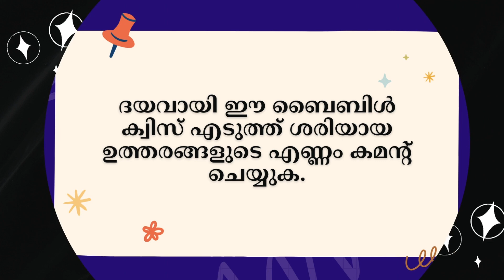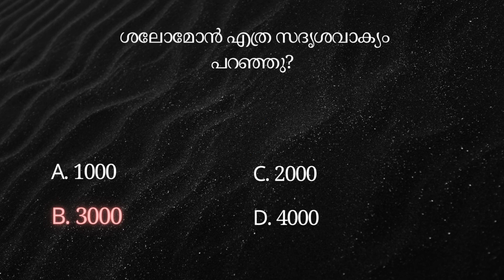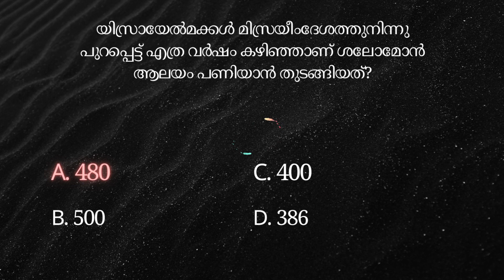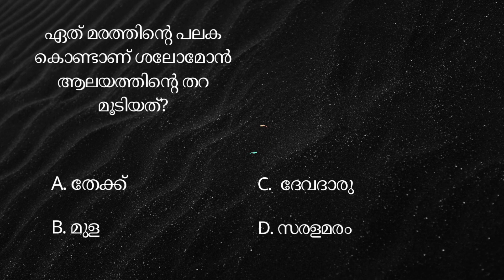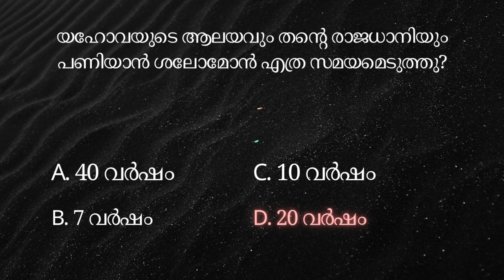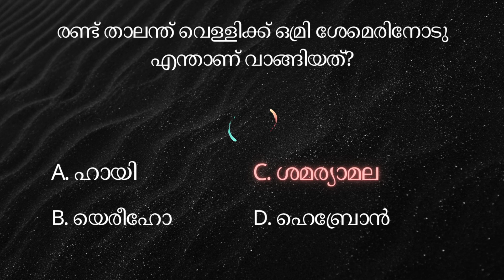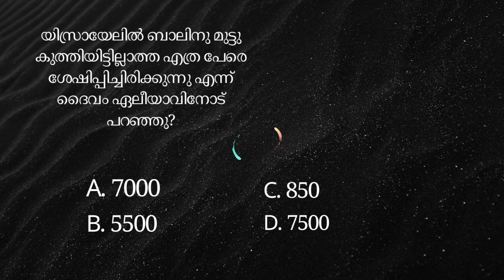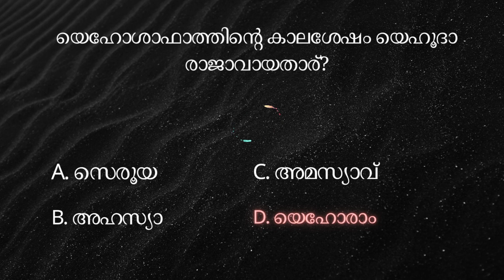1 രാജാക്കന്മാർ | ബൈബിൾ ക്വിസ് | 1 King Malayalam Bible Quiz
Test your Bible knowledge with this Bible quiz. Don’t forget to comment with your scores!
20 Questions
20/20 - Excellent
16/20 - 19/20 - Very Good
11/20 - 15/20 - Good
6/20 - 10/20 - Read The Book of 1st Kings one more time

Other Bible Quiz Videos